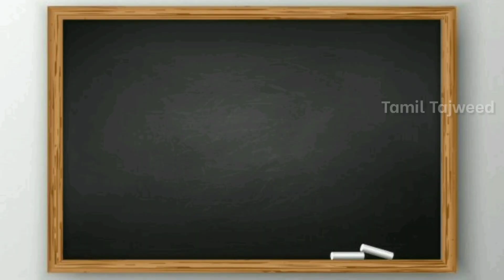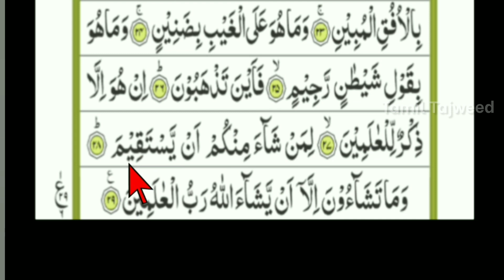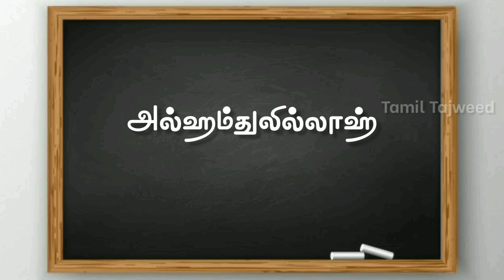Surah At- Takwir | with Full Tajweed rules l சூரத்துத் தக்வீர் தஜ்வீத் சட்டங்களுடன்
Learn Surah Al - Infithar with full tajweed rules in Tamil in this video

சூரத்துத் இன்ஃபிதார் தஜ்வீதுடன் ஓத கற்றுக்கொள்ளுங்கள்
இதுவரை நாம் பார்த்த நூரானி காய்தா பாடங்களை அல் குர்ஆனில் நடைமுறை படுத்தி இனி வரும் வகுப்புகளில் பார்க்க இருக்கிறோம்.
இன்று பாடமாக சூரா அல் - இன்ஃபிதார் தஜ்வீதுடன் இந்த வீடியோவில் பார்ப்போம்
எங்கள் வகுப்புகளை உங்கள் நண்பர்களிடம் பகிர்ந்து அவர்களையும் பயனடைய செய்யுமாறு பணிவன்புடன் கேட்டு கொள்கிறோம் ..